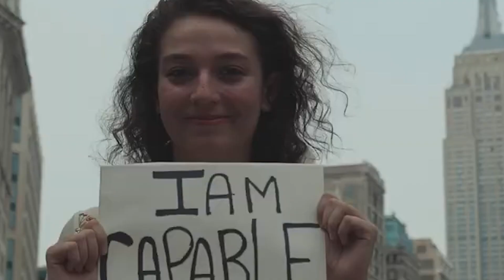Ignite Humanity Live Episode 39: Super Connections with Tony Dody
Episode Summary:
In this episode, host Lady JB is joined by Tony Dody, who is known as The Dreammaker and Super Connector. Tony believes that everyone has their own zone of genius, and by connecting people with different skills and ideas that need the talents of each other to reach their goals, that connection will change the lives of everyone involved. H
e shares that we should open doors for others when we can
because the impact of matching people up with the opportunities that will fuel their dreams is what could transform their entire life, and inspire a huge ripple effect that might just make it's way
back to you. Tony knows you can find powerful mentors anywhere, and that you can find inspiration in what you absorb every day.
About Tony Dody
As a Super Connector, Mentor, and Change Agent for Good, Tony is known for taking person A and putting them together with person B to fulfill Project C. He has a unique ability to communicate with
people and calibrate to the language in which they speak and help fulfill the needs in which they have.
He has thankfully helped, coached, mentored and worked with some of
the top athletes in the world, corporate executives, and movers and shakers in Hollywood to name just a few. He says that what he does transcends industries because he speaks to the human to human connection and not to the title.
He is known for his kind, loving, gentle nature and truly loves to help people fill the gap of what they need in life. Tony does this by providing what he calls the WHO to answer the question of the HOW and in that process the Quantum Leap Advantage that he gives people accelerate
s the fruition of their Dreams and the realization of their Dharma!